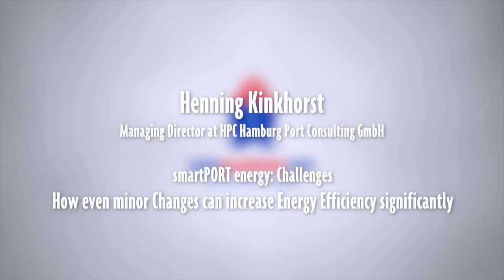Henning Kinkhorst, Managing Director at HPC Hamburg Port Consulting GmbH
"How even minor Changes can increase Energy Efficiency significantly"

(smartPORT energy: Challenges)